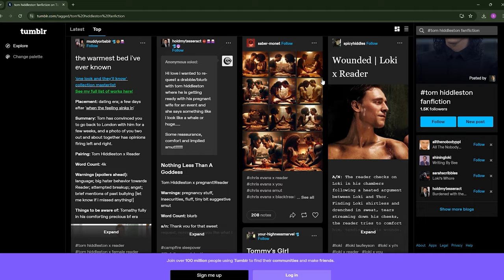Super Fans Unleashed: Inside the World’s Most Passionate Fan Groups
Hey there, fellow nerds and nerdettes! Welcome back to 'Baked Lore N More,' the show where we dive deep into the quirkiest corners of pop culture. I’m Steph, your guide through the wild and wonderful world of fandoms. Today, we're exploring some of the most passionate and, let's be honest, downright bizarre fan groups out there. From the Benedict Cumberbitches to the Hiddlestoners, video game junkies, anime addicts, and movie buffs, we've got it all covered.

So, grab your snacks, sit back, and get ready for a wild ride through the land of obsessive fans, crazy theories, and the kind of devotion that makes you question your own life choices. Trust me, by the end of this, you'll either want to join a fan group or run screaming from your screen. Either way, it's gonna be a blast. Let's dive in!

We'll kick things off with the Cumberbitches, swooning over Benedict Cumberbatch and his cheekbones. Then, we move on to the Hiddlestoners and their love for Tom Hiddleston's Loki. We also explore the serene and creative world of Animal Crossing fans, the flamboyant poses of JoJo’s Bizarre Adventure enthusiasts, and wrap it all up with the laid-back Achievers from The Big Lebowski.

Thanks for joining me on this fan-tastic journey through 'Baked Lore N More.' I’m Steph, reminding you to keep it weird, keep it fun, and most importantly, keep it fandom.